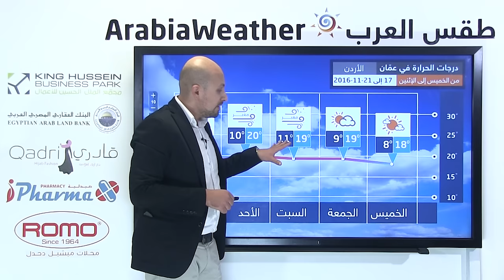هل بدأ الشتاء حقاً؟ نظرة أولية الى توقعات طويلة المدى حتى ديسمبر 2016